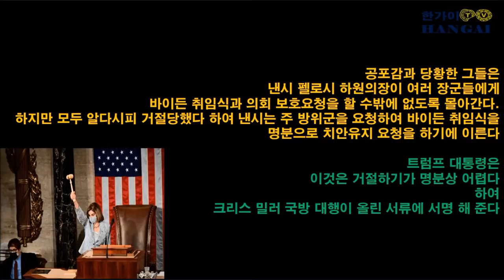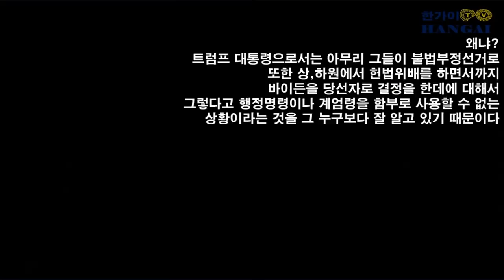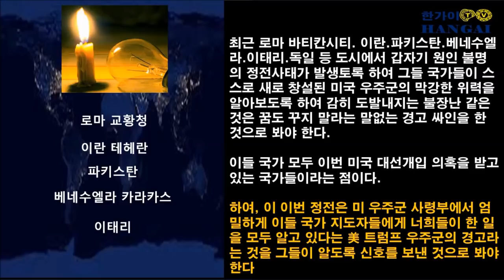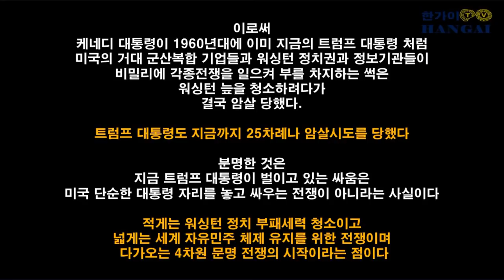스스로 판 무덤 속 반란세력 일망타진 '안개전략' 카운트다운 [한가이TV 제공][심동보자유애국TV] (2021.1.19)